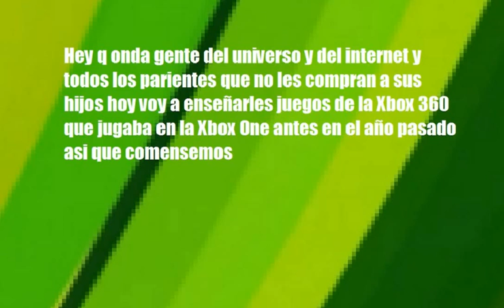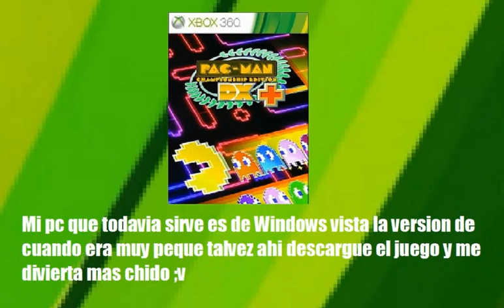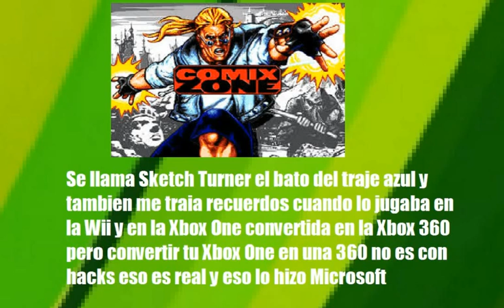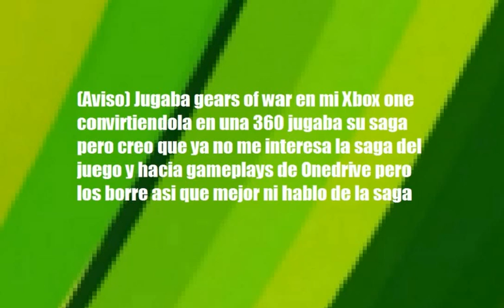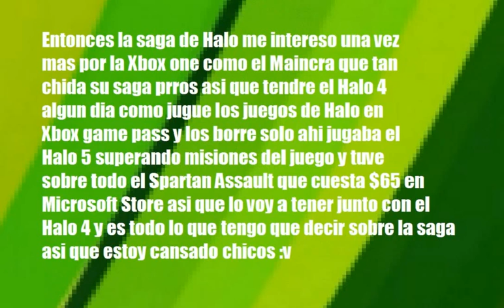Juegos de Xbox 360 que jugue el año pasado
Tuve 12 años y jugue esos juegos y me traian tiempos de que los jugaba antes con Xbox game pass en la Xbox one convirtiendola en la Xbox 360 y eso no es con hacks eso es de Microsoft que hizo esa funcion de convertir tu Xbox one en una 360 para que jugara todos los juegos que jugue si no se suscriben ni dejan sus likeazos pa salvar a ternuritas vendre en sus pesadilas ;v

Aviso: El Minecraft y el Pacman and Ghostly Adventures 2 los jugaba ese año y en una Xbox 360 hackeada por arcade en el Cinememex como dice el Negas y alguna vez jugare el Halo 4 y no lo tuve el año pasado pero lo voy a tener es mas falta un mes para Gamelive asi que esperen mas ;v

No dejen que el streaming de Mega man 11 acabe veanlo antes de que venga otro streaming en Mixer y el streaming acaba el 17 de agosto pero lo tenho respaldado talvez este en Onedrive o una app que sirve pa ver mis streamings asi que veanlo en Mixer antes de que termine